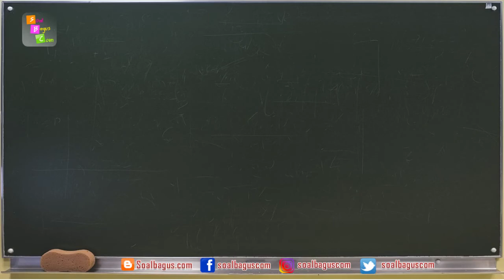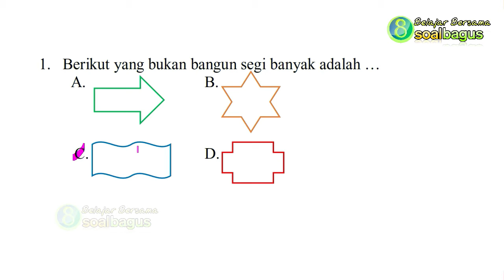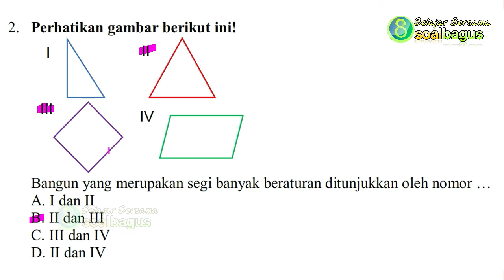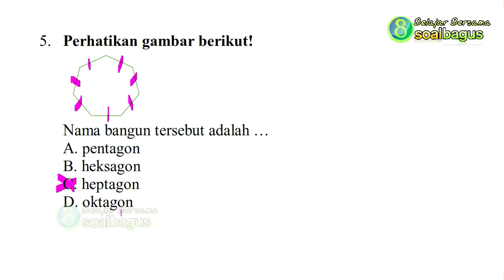Latihan Matematika Kelas 4 Bangun Datar, Segi Banyak Beraturan dan Tidak Beraturan